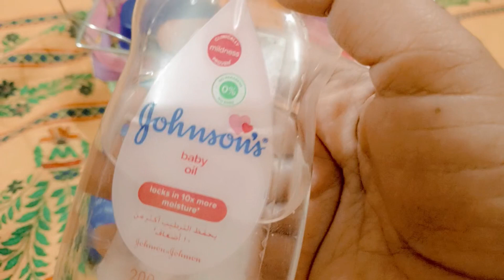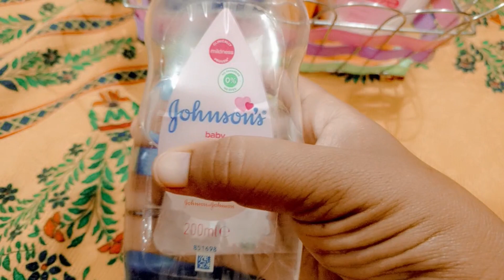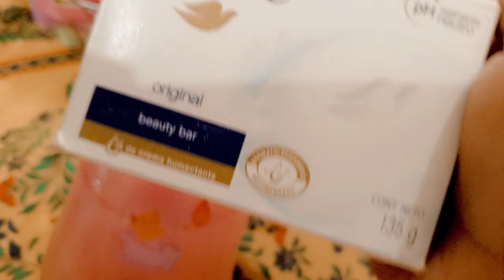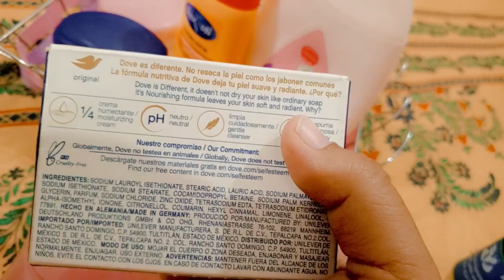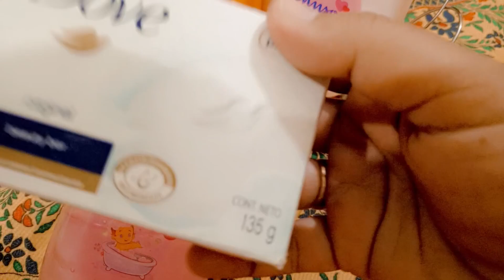Winter skincare tips for babies| how to remove unwanted hair| dull skin dor krny ka tareeqa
winter skin care tips for babies
bachon se dull skin dor krny ka tareeqa
how to remove unwanted hair from baby
nappy rash best products
babies underarm care
baby body massage oils